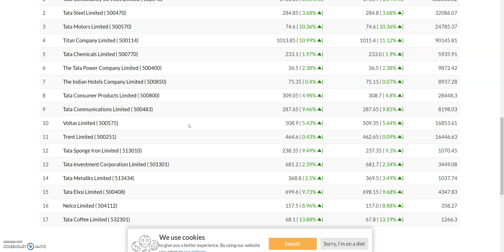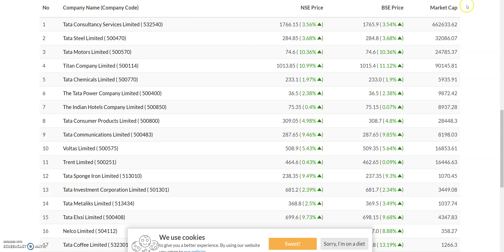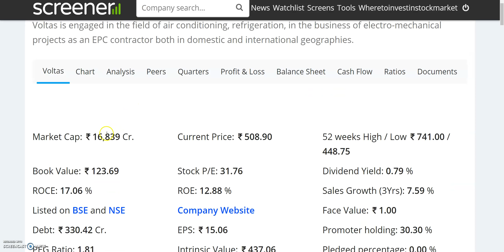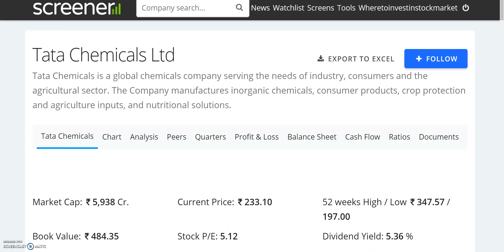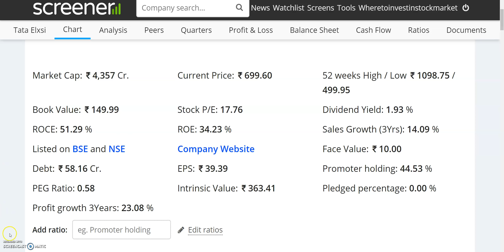TATA GROUP के 17 SHARES, क्या आप भी TATA को SUPPORT कर रहे हो, TATA SHARES TO INVEST